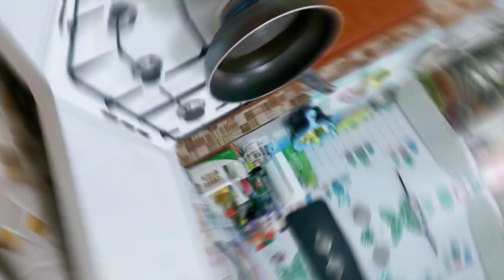MORNING STARTS AT 5.30 // Winter Routine in MUSCAT// LUNCH MINI THALI // How To Make Sambar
Here I am sharing my Potato Stir Fry (Broccoli Aloo Sabzi) and Sambar Recipe (South Indian Style)

Simple, yet delicious, Broccoli Aloo
Stir fry (Broccoli Aloo Sabzi) is a flavorful twist, healthy, and loaded with basic Indian aromatic spices replacing gobi with broccoli. It is perfect for serving as a side dish with any Indian flat bread roti, naan or rice.

Ingredients
• 2 cups broccoli florets
• 1- 2 medium sized cubed potatoes
• Chopped - Garlic (2 pods), Ginger - 1 inch, Green Chilli-2
• 1 medium sized Onion
• 1 medium sized Tomato
• 2 tbsp oil (Smoked Mustard oil or oil of your choice)
• 2 tsp jeera/cumin seeds
• 1 pinch - Hing / Asafoetida
• 1 to ½ tsp red chili powder
• ½ tsp turmeric/haldi powder
• 1½ tsp coriander powder
• 1 tbsp garam masala

Sambar Recipe | How To Make Sambar (South Indian Style)
Sambar is healthy as well as nutritious South Indian dish being rich in protein and also other nutrients like vitamins, minerals etc as its made from both lentils and vegetables along with tamarind and a unique spice blend with coconut. It is a staple dish in South Indian homes and is also equally popular and loved by many.

Enjoy the sambar with tiffin like Idli, Dosa, Medu Vada, uttapam or simply pair it with rice for a comforting, nutritious and filling complete meal.

Some other vegetables which we can add are:
• Yellow pumpkin/Kaddu,
• Carrot/Gajar,
• Ash gourd (white pumpkin)/Petha, Drumstick,
• Pearl onions, shallots/chote pyaaz,
• Tomato,
• Okra (lady fingers)/Bhindi,
• Potatoes/Aloo,
• Brinjals (eggplant)/Baingan,
• Green beans (french beans)

Ingredients:
[  ] ¾ cup toor dal (rinsed)
[  ] Vegetables of your choice (Ash gourd, potato, okra, carrot, french beans, tomato -  cubbed
[  ] 1 onion or 10 - 12 shallots

[  ] ½ cup tamarind extract
[  ] 1 tomato (cubed)
[  ] Orka/ Bindi

[  ] Coconut oil
[  ] Whole Corriander seed- 1 handful
[  ] 4- 5 Dry red chilli
[  ] Fenugreek seed - 2 pinch
[  ] Asafoetida/ Hing - 1 tsp
[  ] few curry leaves
[  ] Grated coconut
[  ] 1 tbsp sambar powder (optional)

for tempering:

▢2 dried red chilli (broken)

I am sure you are going to love it.

Thank you all for giving your precious time and enjoying our small family vlogs which we share.

Once again Thanks to all lovely people out there for loving and supporting us😍😍🙏🙏❤Love from us❤ Stay blessed always 🙏 🙏❤🙏🙏